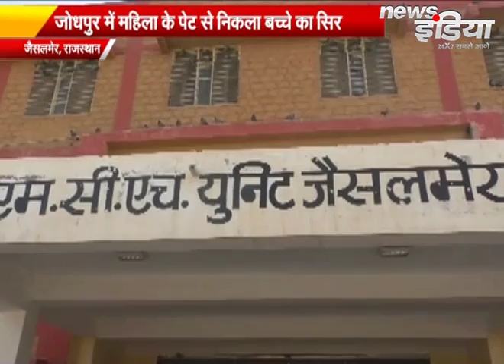RAJASTHAN:-हॉस्पिटल में नवजात बच्चे के साथ खिलवाड़ || NEWS INDIA